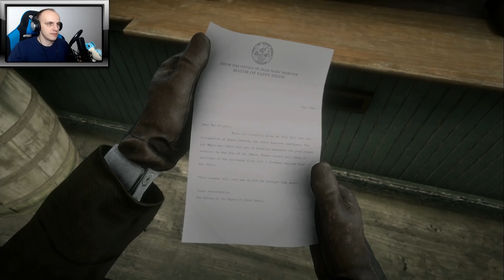CZY TO ZOMBIE?! 🧟‍♂️ - Let's Play Red Dead Redemption 2 #64 [PS4] 🌵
Podoba się? Nie zapomnij zostawić lajka! :)